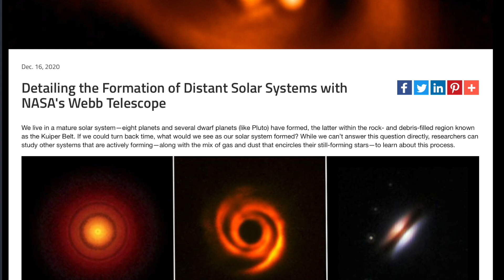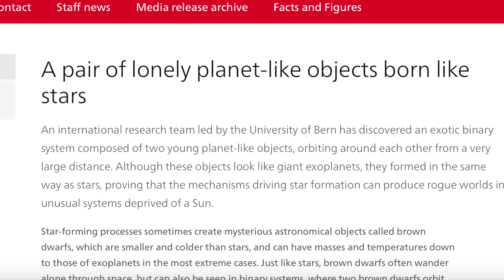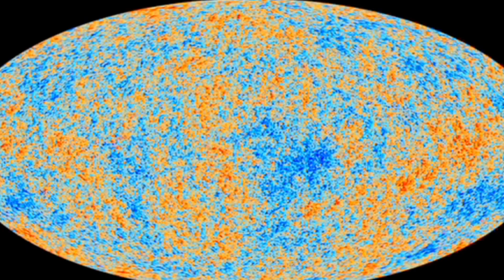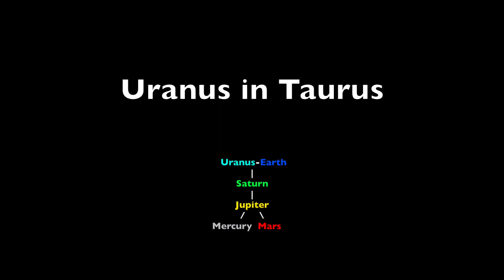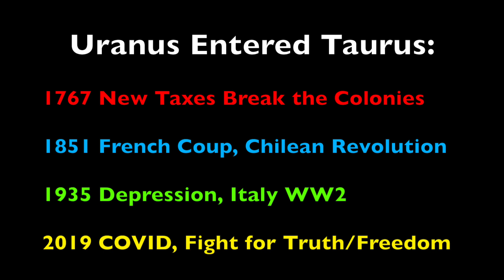External Field Effect, Uranus in Taurus, Signal from Proxima | S0 News Dec.19.2020